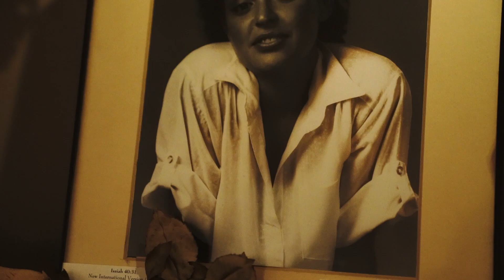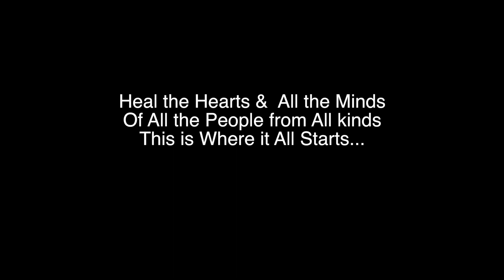JPM - All Starts With You - Official Video By JP Meringolo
Song: Produced Written & Performed by JP Meringolo
Song Mixed/Mastered By: Mykel Coppola
Screenplay written by JP Meringolo
Filmed By: Controverse Of SleepWalker Studios
Edited By: JP Meringolo

Jacket: Vegan Parka from Mountain Spirit